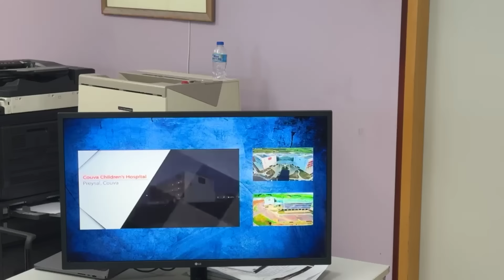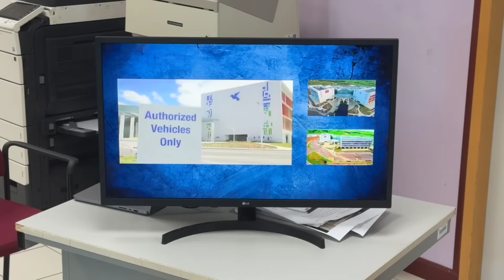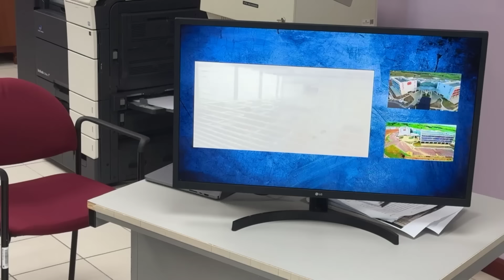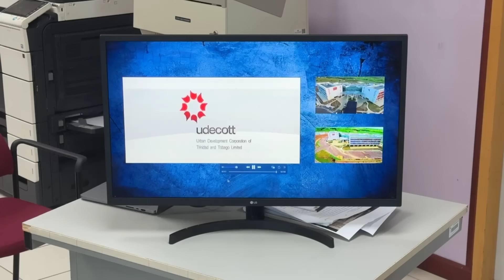Hon. Kamla Persad-Bissessar | Opposition Press Conference - April 19, 2024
Opposition Leader, Hon. Kamla Persad-Bissessar, is addressing the death of 11 babies at the Port of Spain General Hospital and other current issues affecting Trinidad and Tobago.